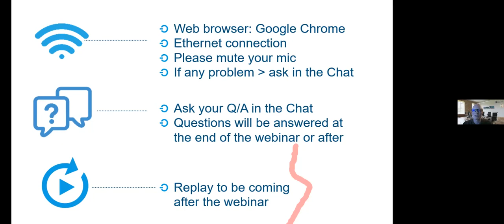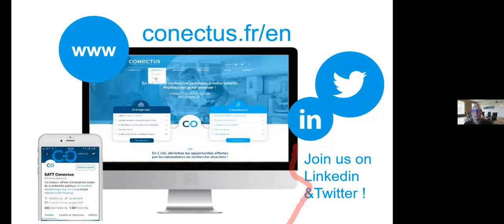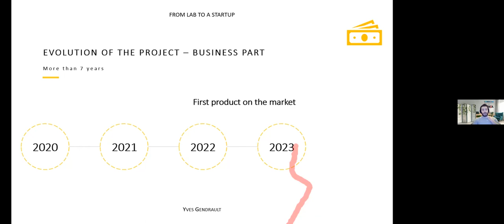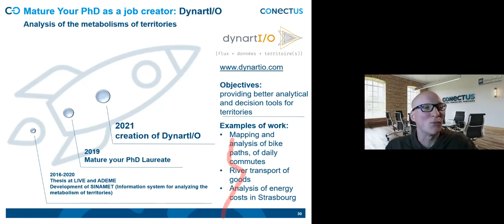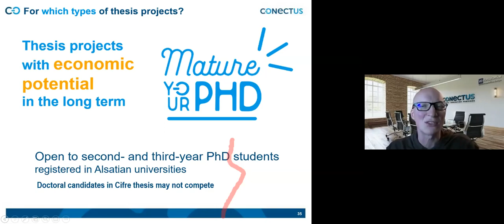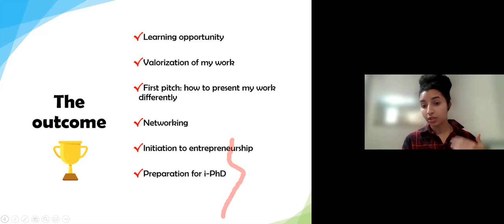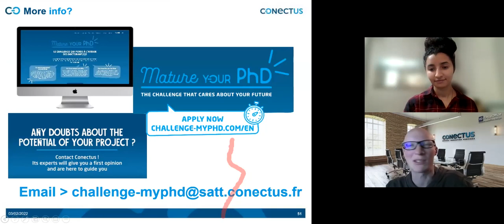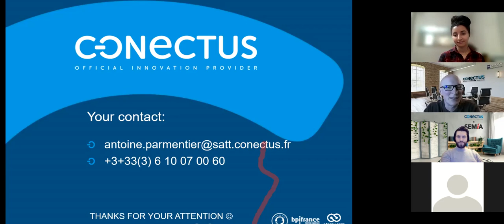WEBINAR How to boost my PhD_Replay_03 février 2022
A webinar dedicated to PhD students, about :
- tech transfer
- deeptech startups success stories
- the Challenge Mature your PhD